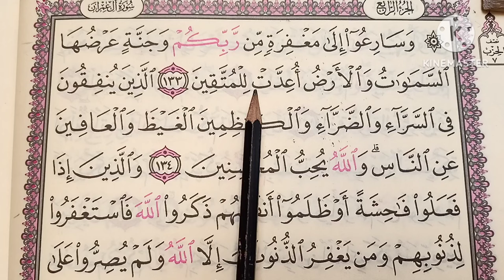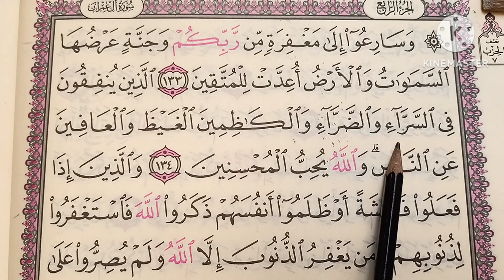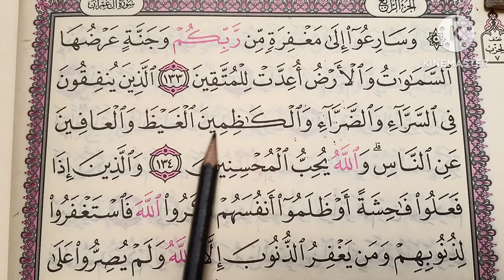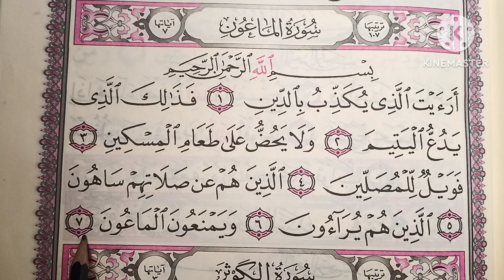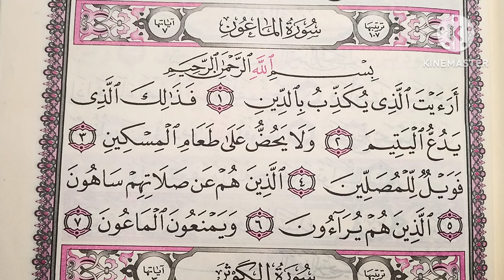( تدريب في المصحف على أنواع الوقف والإبتداء ) الدرس 👈 ( ٧٢ ) من دروس التجويد الميسر للمبتدئين 🥀